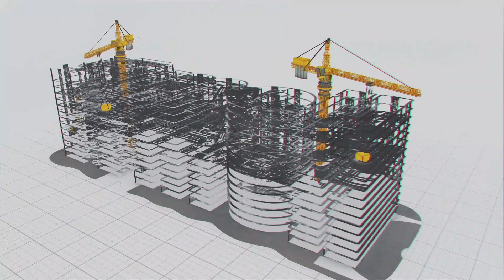Drinking Water Project for Bhadrak District in Odisha | Best Projects In India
An ambitious project for drinking water supply in rural areas of Odisha
Piped drinking water supply to 84 villages affected by saltwater in Bhadrak district
Water supply to 526 villages in 4 blocks of Bhadrak district
MEIL designed the project to cater to the growing population
The project designed to meet water needs by the year 2050

India is achieving turn around in Infrastructure.
Mega projects are coming all over the country.
Through this videos we would be highlighting the best projects in India.
we are focussing on the core areas of Irrigation, Lift Irrigation,
Drinking Water, Roadways, Solar Energy, Power Projects, Hydrocarbons, Manufacturing sectors.